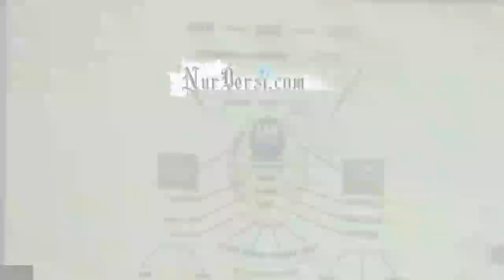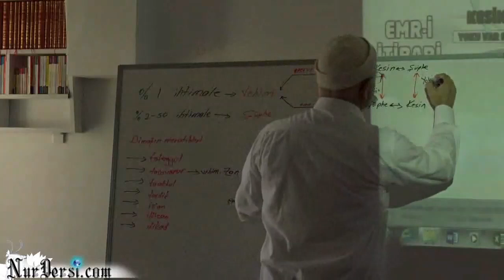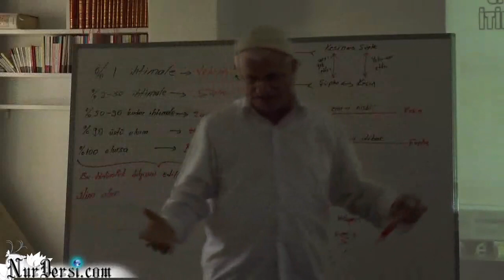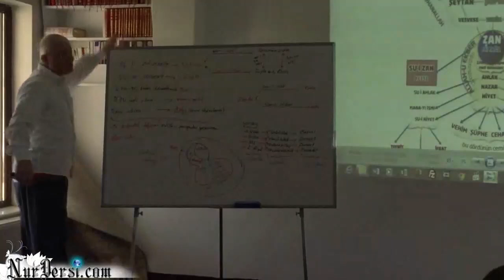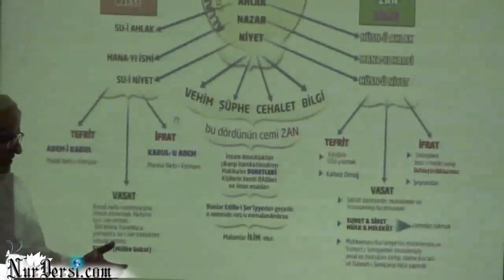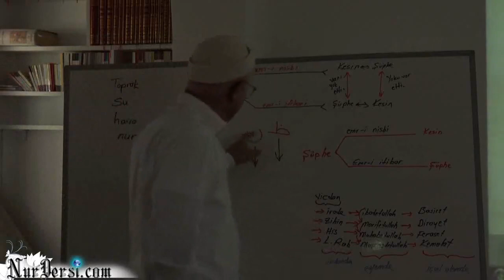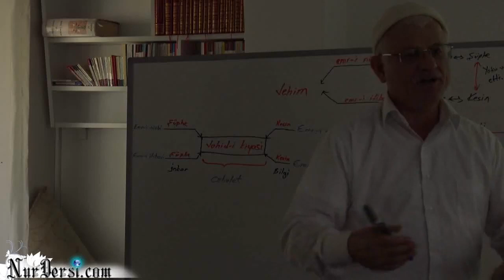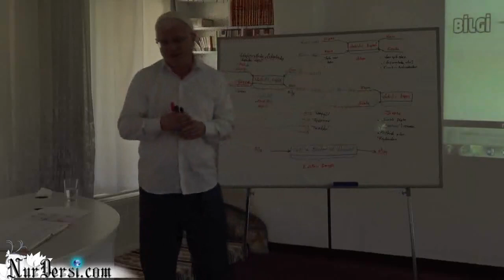Zan-11 (Haritalı, Enfüsi, Ehlinedir, Afyon Kampı)